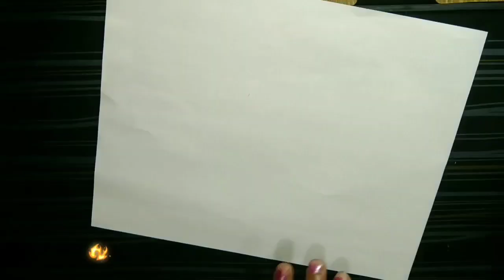Border Designs।Front Page Decoration for Project।Border Design on Paper।borderdesigns arts & craft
Border Designs।Front Page Decoration for Project।Border Design on Paper।borderdesigns
arts & craft
arts & crafts
arts & crafts ideas
arts & crafters
arts and crafts with paper
arts & crafts channel
art & craft ideas
art & craft ideas for home decoration
art & craft with paper
art & craft shorts
art & craft style
art & craft channel
art craft paper
art craft videoart craft drawing
art craft paper easy
arts and crafts for kids
arts & craft and
art craft shorts
art craft waste material
art craft easy
art craft flower